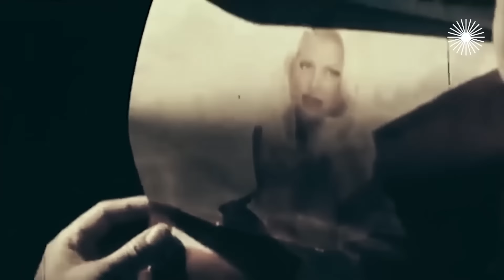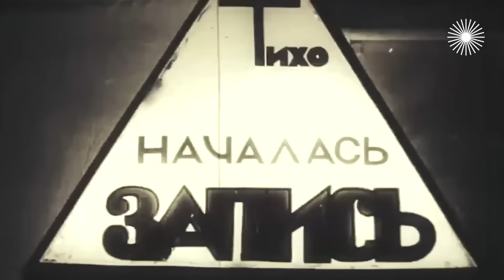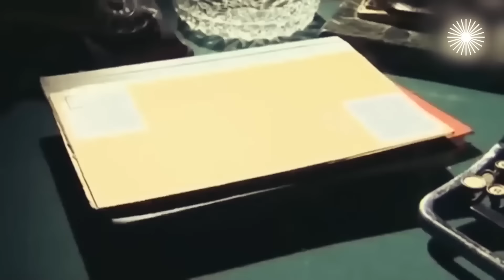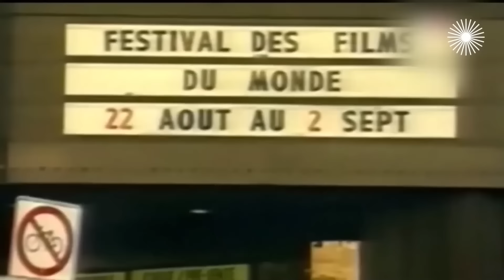Нереальные красотки советского кино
Никаких секс-символов, как и самого секса, в СССР не было. Просто потому, что язык не поворачивался именно так назвать самых соблазнительных красоток советского экрана. Но сами они были. И неизменно заставляли сердца мужчин биться быстрее. Наталья Кустинская и Наталья Фатеева, их предшественницы Любовь Орлова и Валентина Серова. И последовательницы – Светлана Светличная, Светлана Тома, Ирина Мирошниченко... На кого равнялись отечественные секс-бомбы?